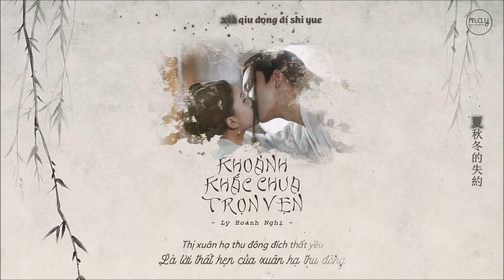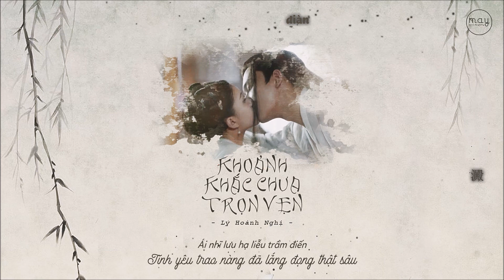「Vietsub / Pinyin / Kara」 Khoảnh khắc chưa trọn vẹn - Lý Hoành Nghị | OST Xuân Hoa Thu Nguyệt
「Vietsub / Lyrics」Khoảnh khắc chưa trọn vẹn - Lý Hoành Nghị | OST Xuân Hoa Thu Nguyệt

• Trans: Alica, LYAN, Wine
• Time: Wine
• Type/Encode: Wine, LYAN
• Banner: LYAN